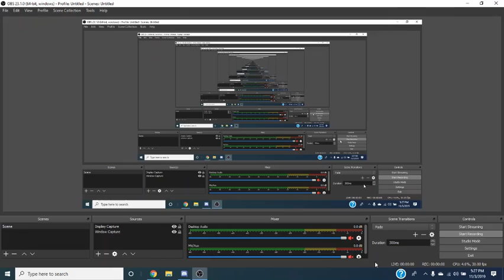Friendly base test :) ( Ran out of time )